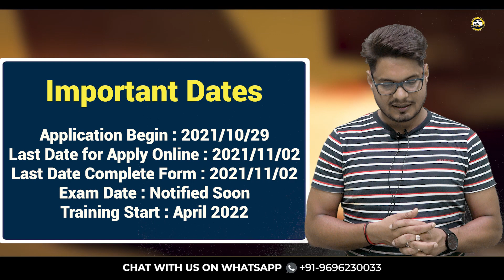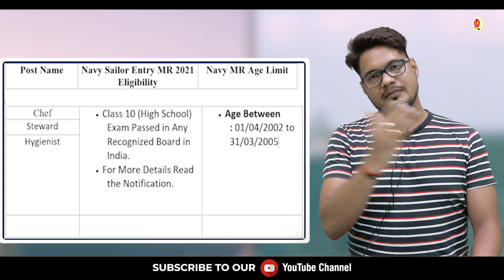Navy MR April 2022 Exam| Notification Out |Age, Eligibility ,Exam Pattern- Full Info.By Saurabh Sir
Indian Navy has released its notification for Navy MR April 2022 Batch . A lot of students are disappointed because of Eligibility , Exam Pattern & other things . Saurabh sir will give detailed info. in this video of this Entry.

Indian Navy Vacancy | Join Indian Navy April 2022 Course | Navy MR Age Criteria  | Navy MR Education Qualification | Navy MR Selection Procedure Complete Information by Saurabh Sir

Register for 👇
Offline Classroom OR Online Classroom Course